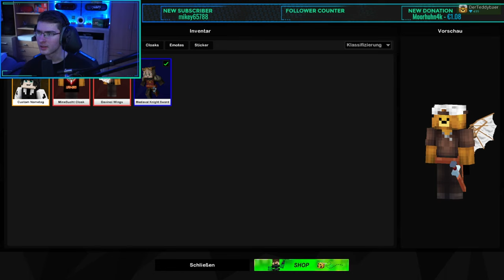Hauptgewinn gezogen? 💎 MysteryMod 🤑 - GrieferGames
▬▬▬▬▬▬▬▬▬▬[ 🎥 Weitere Videos 🎥 ]▬▬▬▬▬▬▬▬▬▬

▬▬▬▬▬▬▬▬▬▬[ 🎥 Weitere Videos 🎥 ]▬▬▬▬▬▬▬▬▬▬

▬▬▬▬▬▬▬▬▬▬[ 🏆 Unterstützung 🏆 ]▬▬▬▬▬▬▬▬▬▬

▬▬▬▬▬▬▬▬▬▬[ 🏆 Unterstützung 🏆 ]▬▬▬▬▬▬▬▬▬▬

▬▬▬▬▬▬▬▬▬▬[ 🎮 Spiel 🎮 ]▬▬▬▬▬▬▬▬▬▬

》Geld verdienen
》Reich werden [...]
》Orbs farmen
》Ankaufbots & Verkaufbots

▬▬▬▬▬▬▬▬▬▬[ 🎮 Spiel 🎮 ]▬▬▬▬▬▬▬▬▬▬

▬▬▬▬▬▬▬▬▬▬[ 🎭 Socialmedia 🎭 ]▬▬▬▬▬▬▬▬▬▬

▬▬▬▬▬▬▬▬▬▬[ 🎭 Socialmedia 🎭 ]▬▬▬▬▬▬▬▬▬▬

▬▬▬▬▬▬▬▬▬▬[ 🎥 Equipment 🎥 ]▬▬▬▬▬▬▬▬▬▬

▬▬▬▬▬▬▬▬▬▬[ 🎥 Equipment 🎥 ]▬▬▬▬▬▬▬▬▬▬